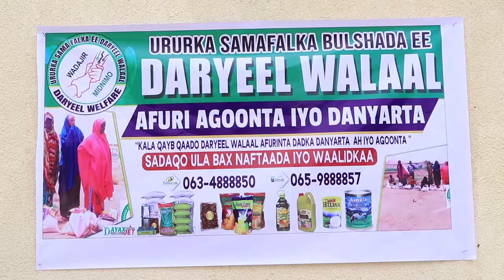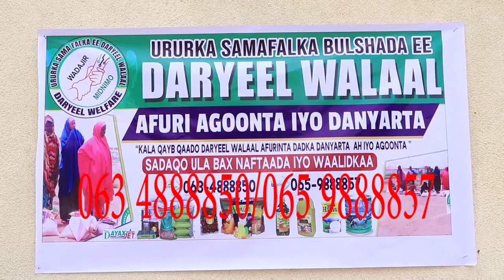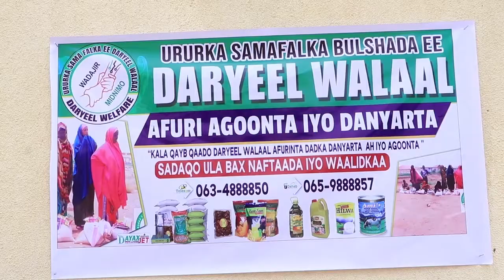Ururka Samafalka Daryeel Wallaal ayaa ugu Baaqay Muslimiinta in ay ka qayb qaataan ka Farxinta Ciida